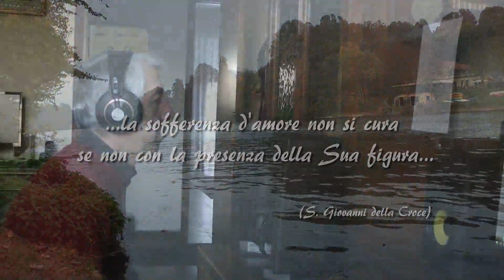La Sua figura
Delicato brano di Giuni Russo del 1994, ispirato agli scitti di S. Giovanni della Croce. Non ho certo la pretesa di confrontarmi con Giuni, che rappresenta una delle voci più incredbili della musica italiana (e anche un'artista spesso messa ai margini dal sistema discografico), ma solamente ricordare che, oltre a qualche brano commerciale che ce l'ha fatta conoscere negli anni '80, ha saputo comporre ed interpretare la sua musica con originalità. L'invito è quello di riscoprire anche altri brani della sua produzione discografica, che sicuramente merita la nostra attenzione.